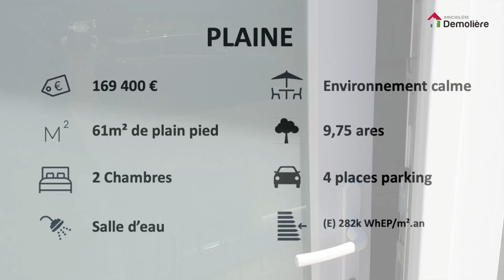Maison de campagne à vendre Plaine en Alsace proche des Vosges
Votre agence immobilière vous présente cette maison de campagne en Alsace en vente dans la commune de Plaine à proximité des Vosges et 10 minutes de Schirmeck.
Idéale pour une maison secondaire, elle dispose d'une surface de 61m² entièrement de plain pied sur un terrain de 9,75 ares, elle se compose d'une entrée sur pièce de vie de 33m² avec cuisine équipée et séjour, 2 chambre et une salle d'eau et des wc séparés.

9,75 ares de terrain dans un environnement calme et verdoyant, les extérieurs devront être aménagés.

Retrouvez l'annonce complète avec la visite virtuelle sur notre